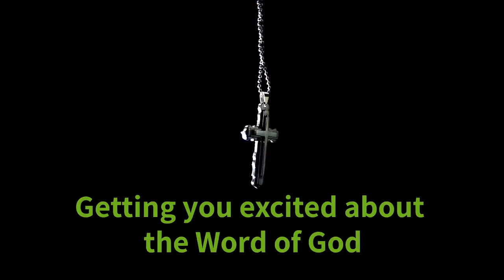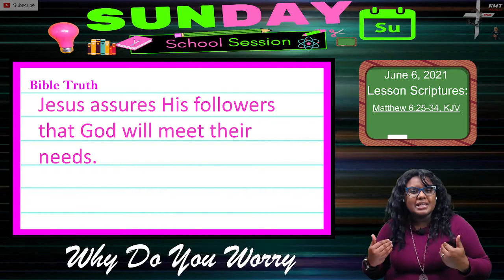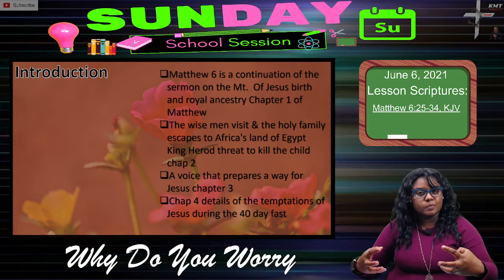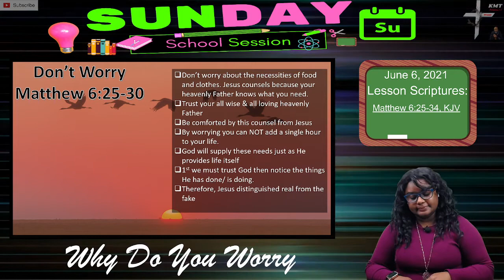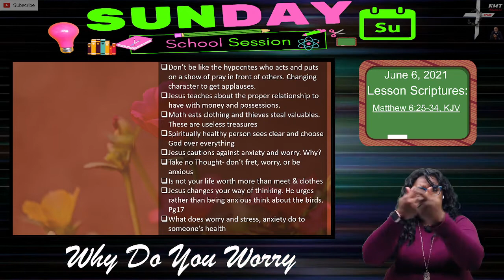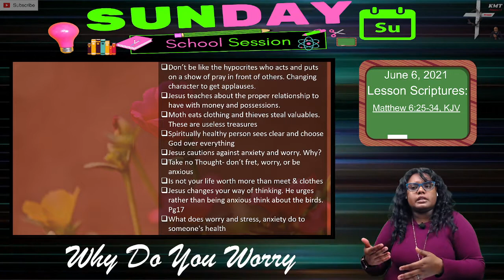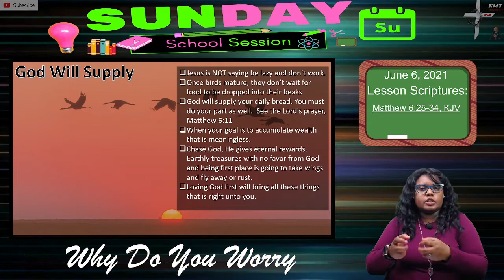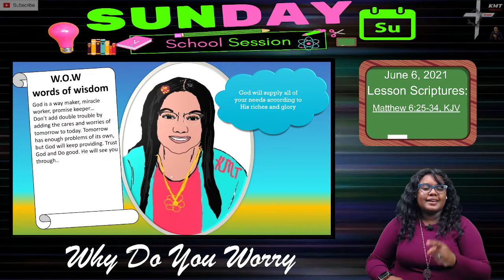Why do you worry June 6, 2021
"KMT" Presents The Sunday School Lesson
Why do you worry: Matthew 6:25-34, KJV